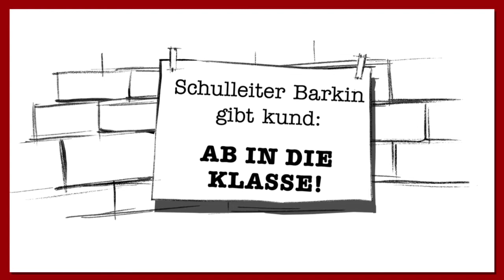"Miles & Niles" - der Trailer mit Christoph Maria Herbst / DIRECTORS CUT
Hirnzellen im Hinterhalt: Christoph Maria Herbst alias "Schulleiter Barkin" rastet aus. WER WAR DAS?? Wer hat seinen neuen Wagen so geparkt, dass der Schuleingang versperrt und jetzt alle Schüler durch das Innere über die em-pfind-liche Lederausstattung klettern müssen um die Schule zu betreten? Warst du es, oder du? Oder etwas DU?? Mehr über die besten Streichespieler der Stadt erfahrt ihr im Hörbuch "Miles & Niles"